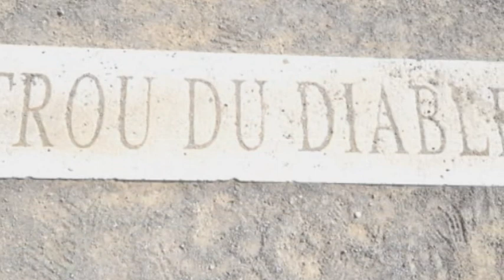St Hilaire de Riez en Vendée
Très belle région, à découvrir pour les amoureux de la mer, du soleil, du vent et des paysages, la Vendée.

Je vous invite à regarder ma précédente vidéo des photos de Saint Gilles Croix de Vie : URL de la vidéo

Je remercie mes abonnés.